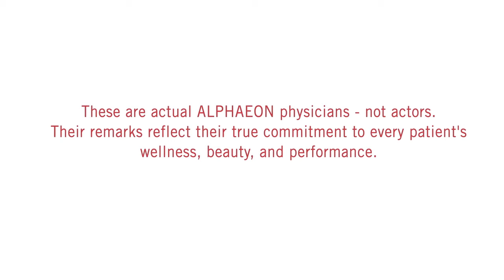Today's Patient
Alphaeon offers patients an exclusive line of products that were hand selected by board certified physicians who understand the needs and goals of their patients.  .